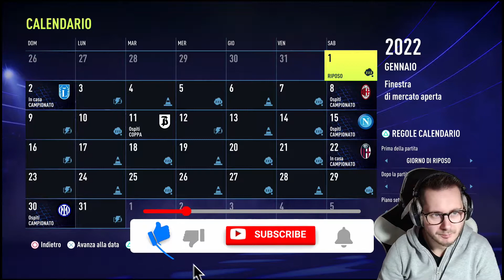GOLEADA SULLA NEVE *FIFA 22 CARRIERA ALLENATORE*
Link Instant Gaming dove potrete comprare Fifa Points, Ricariche PS Plus, Giochi ecc...
con sconti fino al 70%!!!

Link canale Twitch dove sono in diretta tutti i giorni dopo le 18 o dopo le 21👉🏻